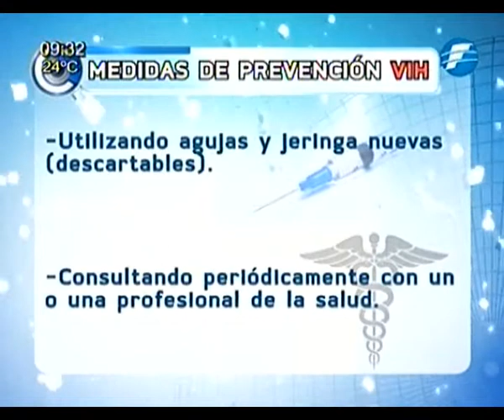PRONASIDA lanza campaña de medidas preventivas e informa sobre ley antidiscriminación - 23/11/2014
En una entrevista con Tania Samudio, directora de PRONASIDA brinda detalles sobre la campaña de prevensión, tratamientos.